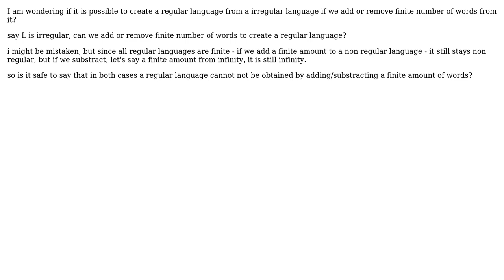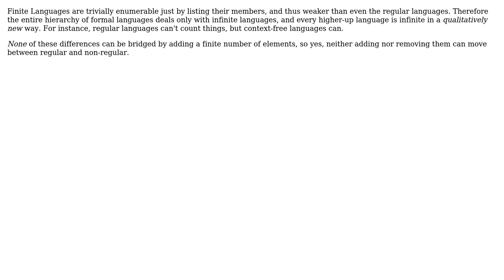Software Engineering: Is it possible to create a regular language from an non regular language?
With thanks & praise to God, and with thanks to the many people who have made this project possible! | Content (except music & images) licensed under CC BY-SA | Music | Images & others | With thanks to user Philip Kendall user mathnoobie user Kilian Foth and the Stack Exchange Network Trademarks are property of their respective owners. You are responsible for your own actions.